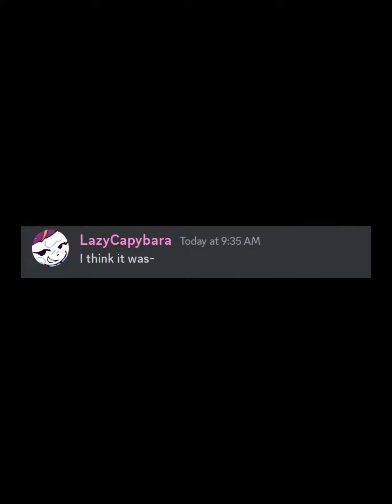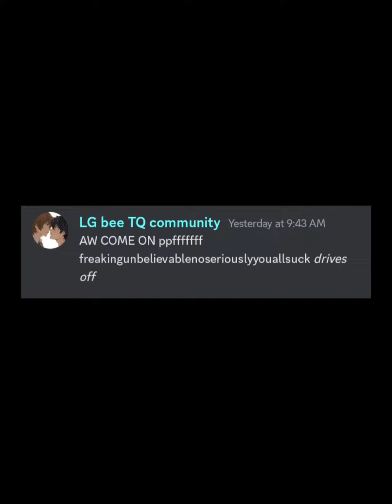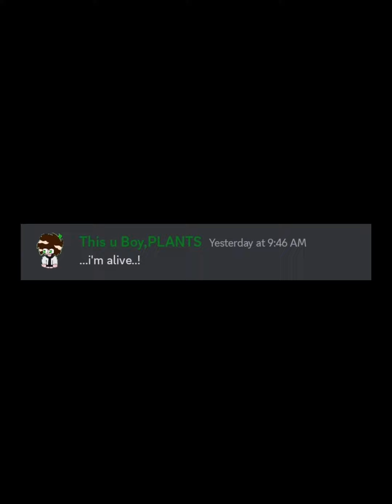The Heavy is dead but its the Vs impostors: Human Hijinks discord server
Go play Human Hijinks when it comes out.

Credits: @dualmarionomore9499 @RyanDoesStuff1 This u boy, PLANTS#1399, MoistyHoots, CIL-VON#8145, And the rest of the server.